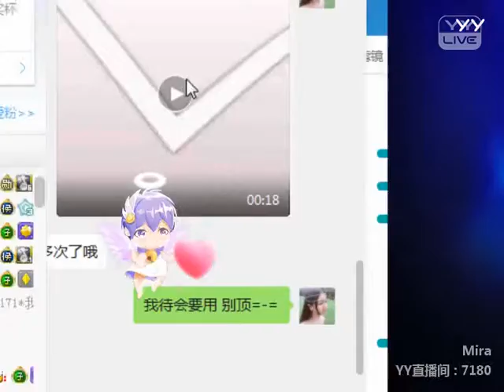YY 神曲 Mira -《七夕》（Artists・Sing・Music・Dance・Instrument・Talent Shows・DJ・KPOP・Remix・LIVE).mp4